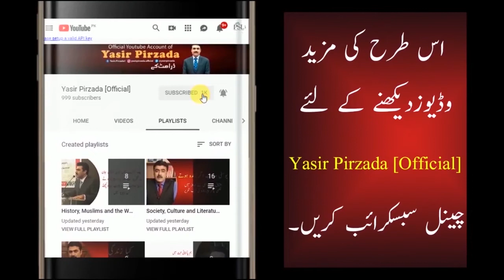Can our Youth rebuild the future of Pakistan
Pakistan has a huge population which is between the age of 16 to 25. This is our youth and often it is said that they are the future of Pakistan. In this clip, Yasir Pirzada is trying to answer the question related to the future of Pakistan and role of our youth.